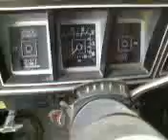old start cold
trying to start my dads 79 ford bronco its been sitting for years